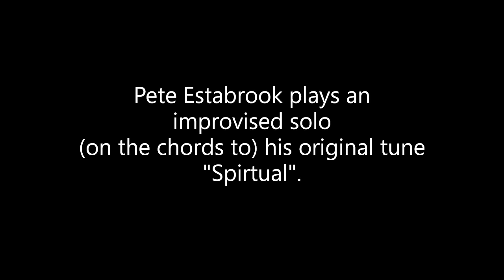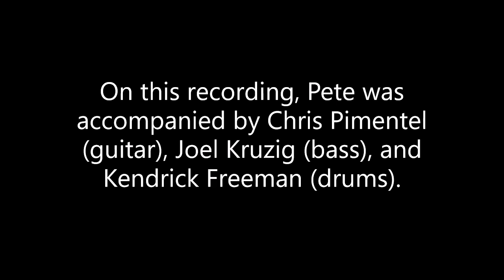Pete Estabrook plays an improvised solo on (the chords to) his original tune "Spiritual".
This was recorded live on September 4th, 2021 at a rehearsal in Sonoma.

Pete was accompanied by Chris Pimentel (guitar), Kendrick Freeman (drums), and Joel Kruzig (bass).

For more information on Pete's 2nd album release "Reflections Vol .2" keep in touch via youtube, instagram, or facebook.

Much gratitude for you support and interest.